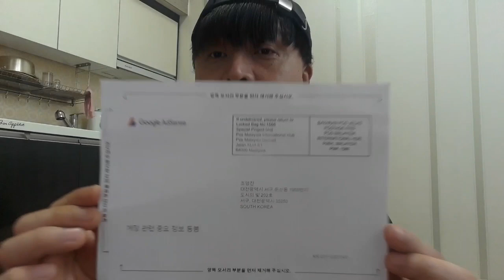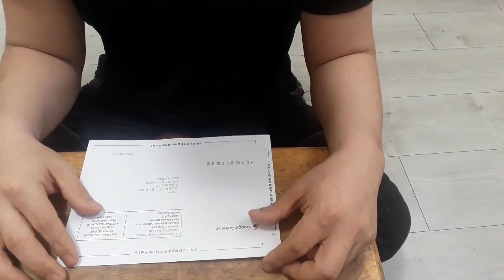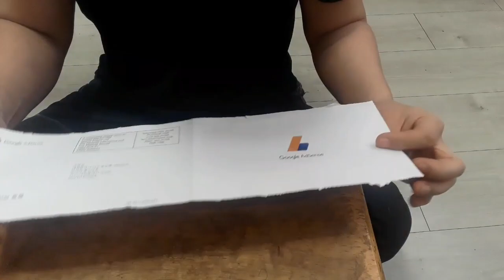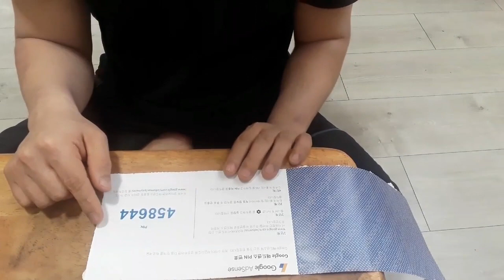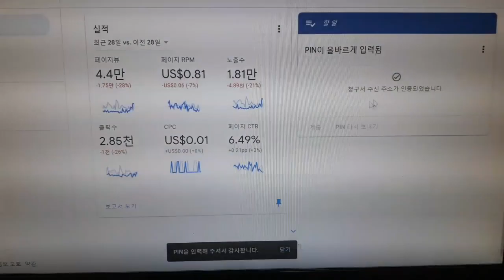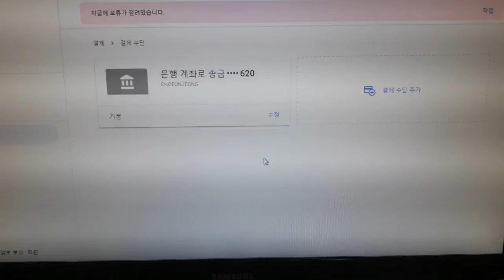유튜브 PIN 핀번호 우편물 언박싱 개봉기(첫달수익 2,132.42달러 지급신청)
금일주제 : '유튜브 PIN 핀번호 우편물 언박싱 개봉기(첫달수익 2,132.42달러 지급신청)'으로 여러분들을 찾아갑니다 ㅋ ^^